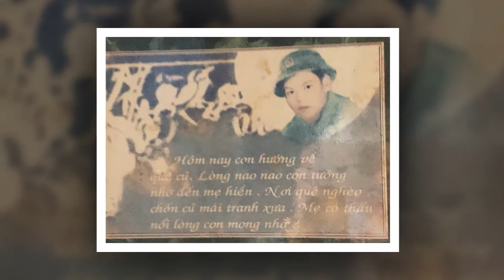Con xin ở lại nơi này - Hà My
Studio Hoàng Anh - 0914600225